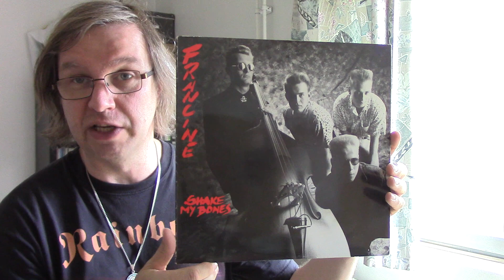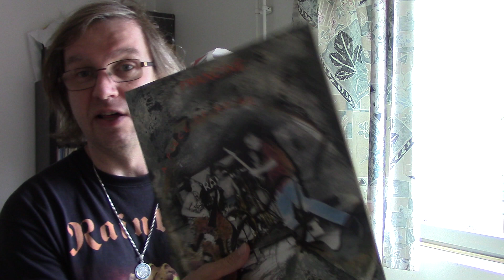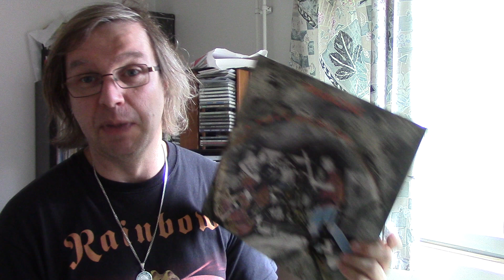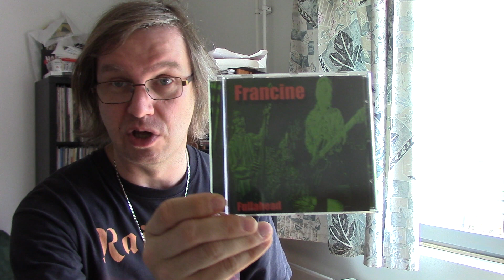My life with #4.....Francine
A little story of my ups and downs with a band i've known since the beginning 30 years ago.